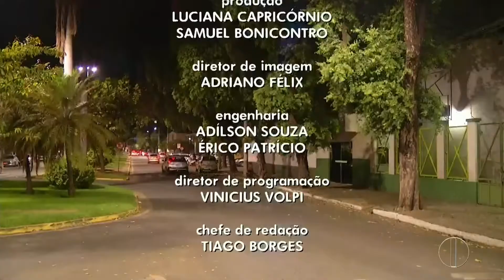Encerramento do "MG2" - InterTV dos Vales (14/10/2021)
Apresentação: Samara Barra